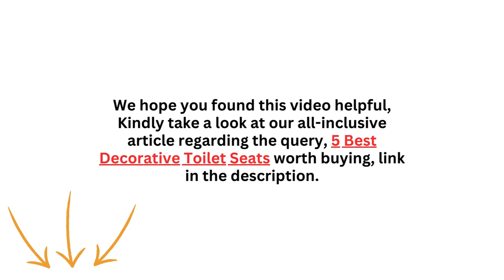Decorative Toilet Seats: Unleash Your Bathroom's Personality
Transform your bathroom into a personal oasis with decorative toilet seats! Discover an array of designs and patterns that will add personality and style to your space.

From elegant and sophisticated to quirky and fun, these decorative toilet seats are the perfect finishing touch. Upgrade your bathroom today!